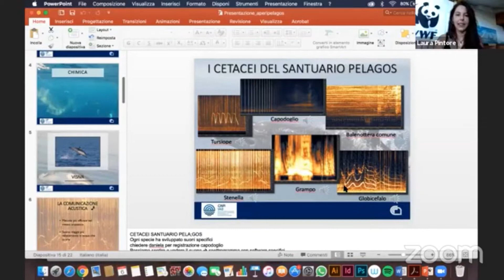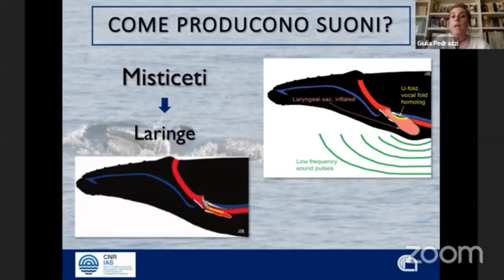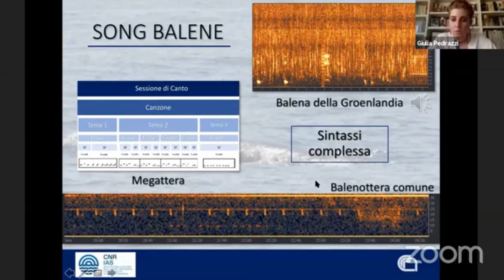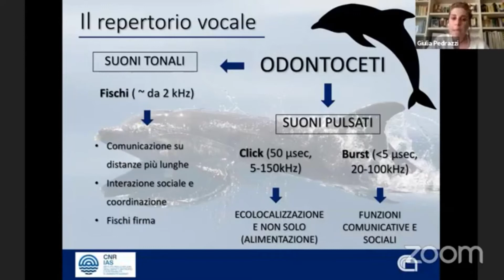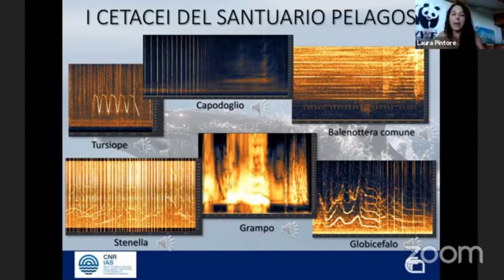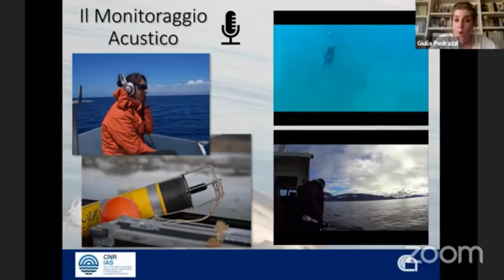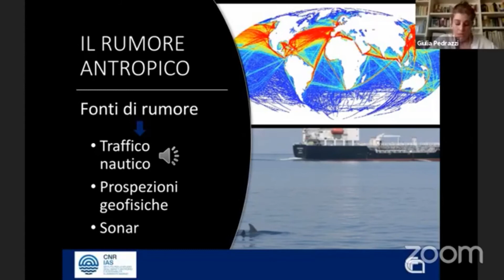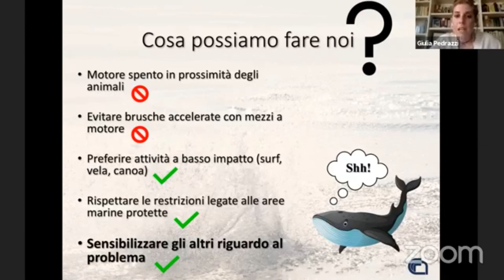AperiPelagos - Come comunicano i cetacei?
I cetacei sono specie altamente sociali, e come noi, utilizzano la comunicazione per regolare le interazioni tra gli individui. Quando si pensa alla comunicazione, siamo soliti associarla all’attività acustica, anche se possono essere utilizzati altri mezzi, come la vista, il tatto e i segnali chimici. Elena Papale e Giulia Pedrazzi, ricercatrici dell’Istituto per lo Studio degli Impatti Antropici e Sostenibilità in Ambiente Marino del Consiglio Nazionale delle Ricerche (IAS-CNR), ci racconteranno dell’importanza di riconoscere le vocalizzazioni e come i cetacei le usino per comunicare, di quanto i suoni possano proteggere questa specie e di come, al contrario, il rumore antropico possa avere un impatto su di essi.